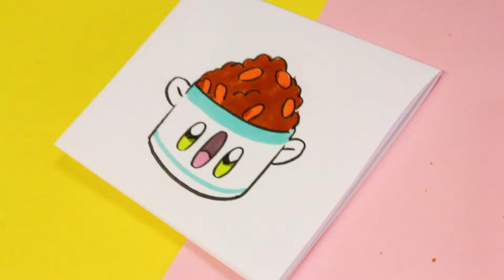CÓMO DIBUJAR CHILI CON CARNE KAWAII ❤️ Dibujos fáciles ❤️ Aprende a dibujar con Jape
Hoy vamos a dibujar Chili con carne al estilo kawaii de una forma fácil y divertida. Sigue el paso a paso que Jape te indica y conseguirás dibujar un bonito chili con carne.